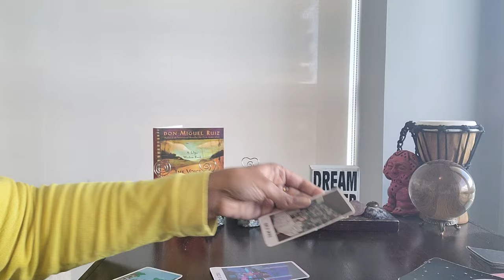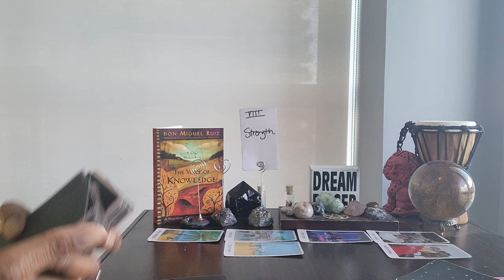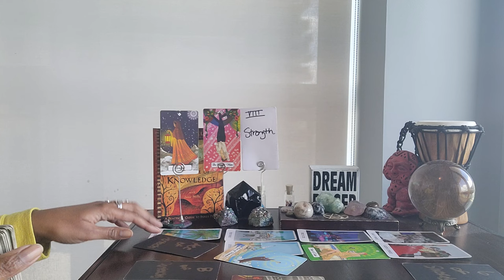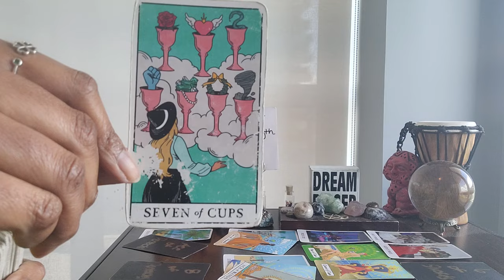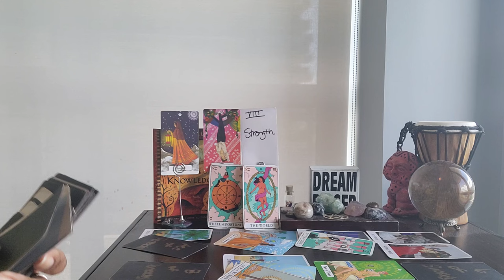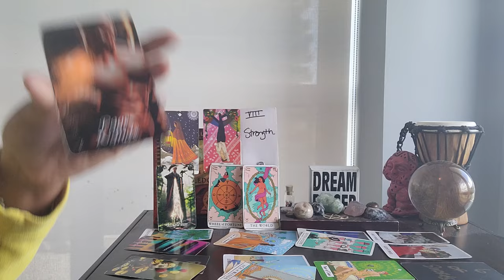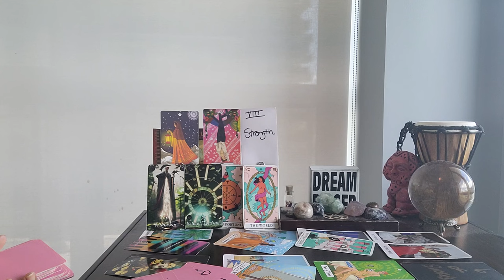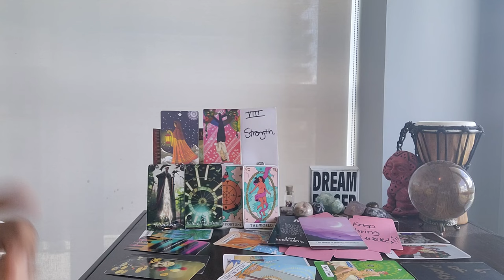Taurus: #8 - UR SUCCESS is spreading out 4 the next 4 generations (at least). Here's what U learned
⭐️Purchase Digital Calendar:

⭐️Purchase Digital Journal:

⭐️ Table Read:  THE VOICE OF KNOWLEDGE by Don Miguel Ruiz

⭐️ VIDEO UPLOADING SCHEDULE:
  4x/week for every Zodiac Sign